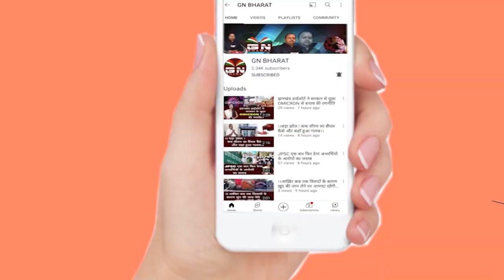पैरा थ्रो बॉल प्रतियोगिता के गोल्ड मेडलिस्ट पवन लकड़ा का कामडारा में भव्य स्वागत